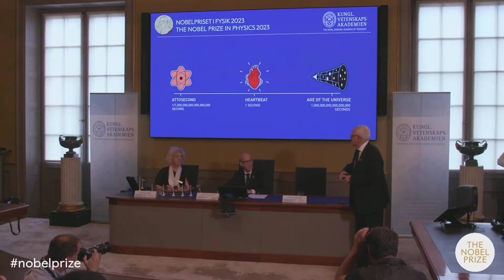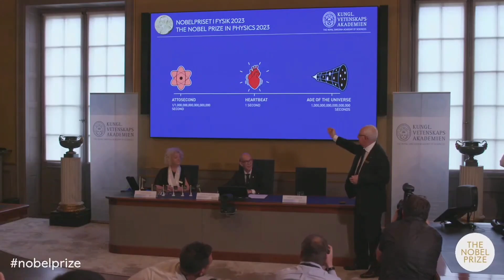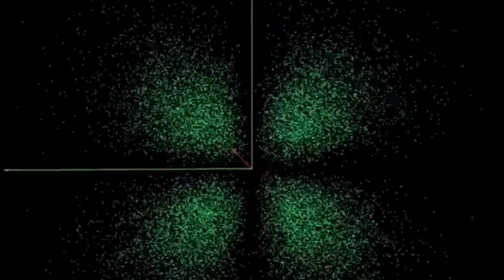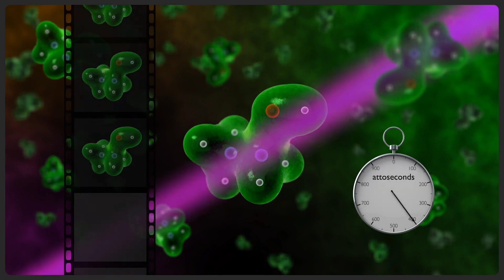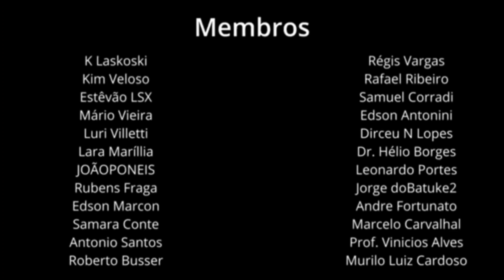NOBEL DE FÍSICA VAI PARA CIENTISTAS QUE AJUDARAM EXPLORAR O MUNDO DOS ELÉTRONS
"há tantos attossegundos em um segundo quanto

 os segundos que se passaram desde o Big Bang, que deu origem a ao Universo

 13,8 bilhões de anos atrás

A expressão do
O físico Mark Pearce, membro do Comitê Nobel,

dá uma noção do quão diminuta é a fração de tempo usada pelos físicos Pierre Agostini, Ferenc Krausz e Anne L'Huillier

Os três ganhadores do Nobel de Física 2023 estão sendo reconhecidos por experimentos, que deram à humanidade novas ferramentas para explorar o mundo dos elétrons dentro dos átomos e moléculas.

Os cientistas demonstraram uma maneira de criar pulsos de luz extremamente curtos que podem ser usados para medir os processos rápidos nos quais os elétrons se movem ou mudam de energia.

Os físicos, que trabalharam separadamente, usaram pulsos de laser cada vez mais rápidos para captar a ação atômica que acontecia em velocidades tão vertiginosas – um quintilionésimo de segundo,

 conhecido como attosegundo –

da mesma forma que os fotógrafos usam obturadores rápidos para capturar a alimentação de um beija-flor.

Conhecer e estudar os elétrons em detalhes é
 fundamental porque é “como os átomos se unem

Mas escala de tempo natural dos átomos é incrivelmente curta.

Em uma molécula, os átomos podem se mover e girar em milionésimos de bilionésimo de segundo, ou femtossegundos.

Esses movimentos podem ser estudados com os pulsos mais curtos que podem ser produzidos com um laser –

mas quando átomos inteiros se movem, a escala de tempo é determinada por seus núcleos grandes e pesados, que são extremamente lentos em comparação com elétrons leves e ágeis.

Quando os elétrons se movem em volta do núcleo atômico ou moléculas, eles fazem isso tão rapidamente que as mudanças ficam confusas em um femtossegundo.

No mundo dos elétrons, as posições e as energias mudam a velocidades entre uma e algumas centenas de attosegundos, onde um attosegundo é um bilionésimo de bilionésimo de segundo.

 Numa escala mais identificável, podemos imaginar um flash de luz a ser enviado de uma extremidade de uma sala para a parede oposta –

isto leva dez mil milhões de attosegundos.

Um femtossegundo foi considerado por muito tempo o limite para os flashes de luz que era possível produzir.
Mas não foi suficiente para ver processos ocorrendo nas escalas de tempo surpreendentemente breves dos elétrons;

algo inteiramente novo era necessário. Os ganhadores do Nobel deste ano conduziram experimentos que abriram o novo campo de pesquisa da física dos attossegundos.

Os pulsos de attosegundo podem ser criados de diferentes maneiras, mas são usados um pouco como câmeras de alta velocidade que gravam uma ação em câmera lenta (pense em uma bala voando pelo ar).

A bala, neste caso, é um elétron movendo-se em torno de um átomo ou molécula.

Ao tirar todos esses fotogramas, os cientistas podem juntá-los em um filme coerente.

Neste filme, os pesquisadores podem acompanhar o movimento dos elétrons e átomos à medida que eles mudam durante uma reação química.

 Esta é uma janela para o mundo dos átomos que pode fornecer insights sobre as reações.

Com as descobertas é possível desde mais controle em reações químicas até a compreensão de processos peculiares, como materiais que vão de isolantes a condutores.

O Nobel garante um prêmio em dinheiro de 11 milhões de coroas suecas (US$ 1 milhão) é  é um legado deixado pelo criador do prêmio, o inventor sueco Alfred Nobel.

Este foi o minuto news